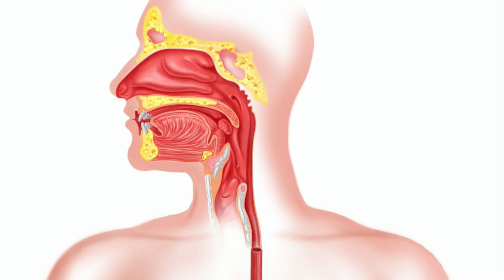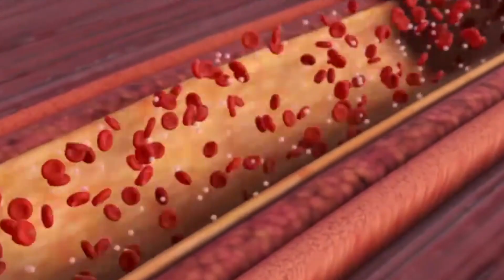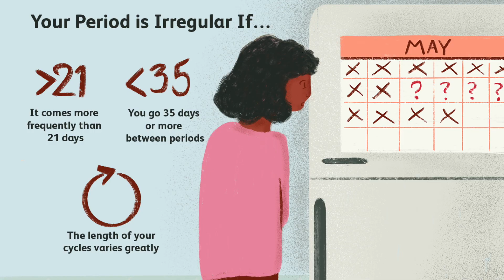कई रोगों का इलाज है मुलेठी, जानें इसके फायदे | ( Part 1 )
In this video I'm discussing about the Benefits of Mulethi Powder

Mulethi churna is a very popular ayurbedic herb from ancient times. It is sweet in taste. It is very beneficial and useful to treat swar bhanga, kaas, throat disease, mucus, cough, acidity, stomach ulcers and other digestion and respiratory disorders.

The liquorice also has antioxidant and antibiotic properties, which protect the skin from infection. It is considered very good for the screen. If it is used in making face packs, then it can make your face blond overnight. It removes stains, blackness and scars from the face. Now let's know how to use liquorice ...

Here in this video I am discussing about some benefits of mulethi .